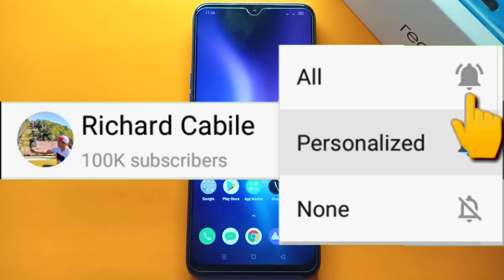How to Remove Widget on Home Screen in Realme 5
Do you want to remove widget on home screen in Realme 5. In this tutorial I will teach you how to remove widget on home screen in realme 5 mobile phone.

Thanks...